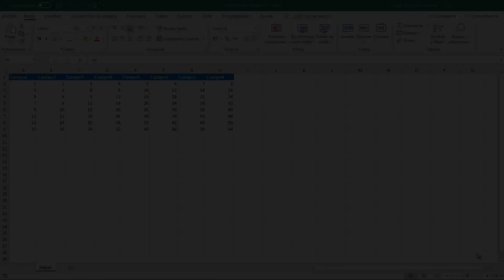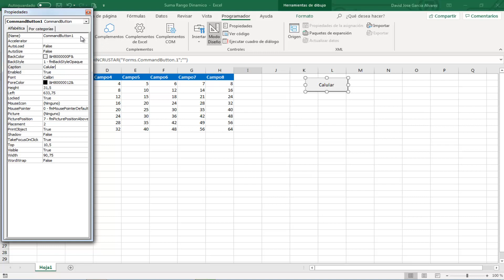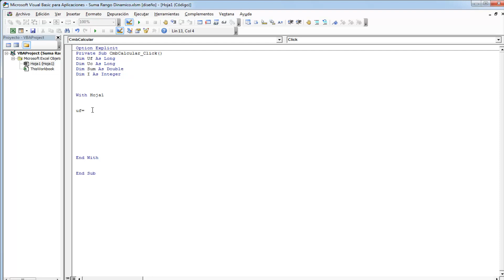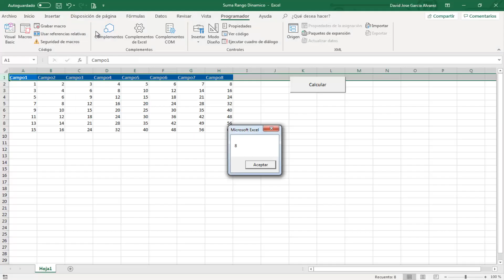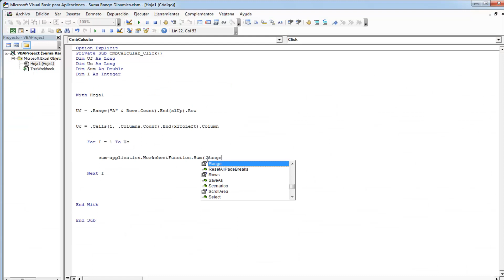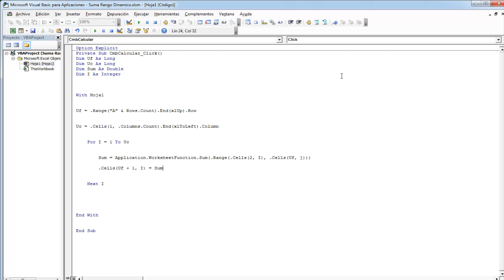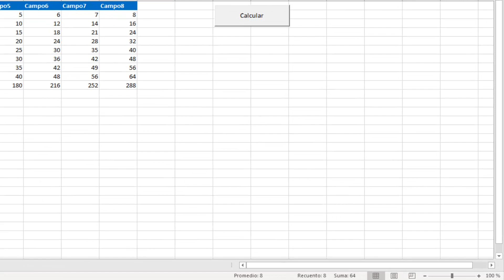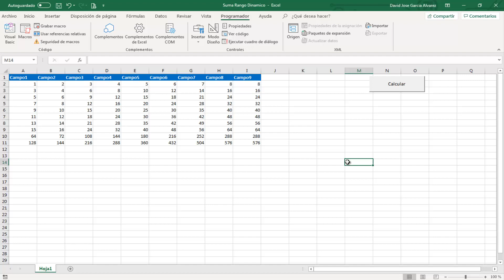Sumas Rango Dinamicos Filas y Columnas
Ejemplo con el cual sumamos rangos dinámicos  (Filas y Columnas) que varían conforme nuevas filas y columnas se agreguen.